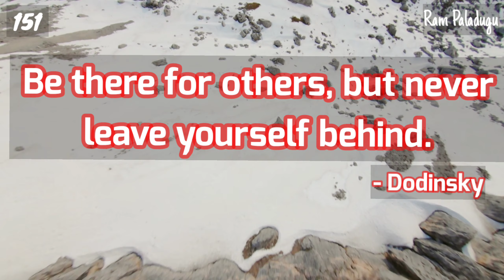Quote Of The Day - October 24, 2021